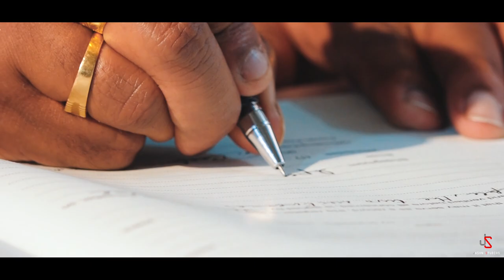Lawrence & Linda | Goan Wedding Highlights | Goa | Jason Studios